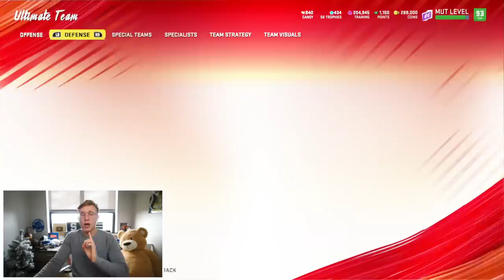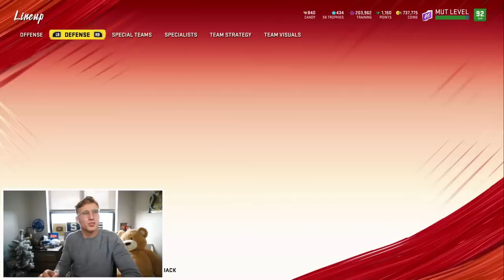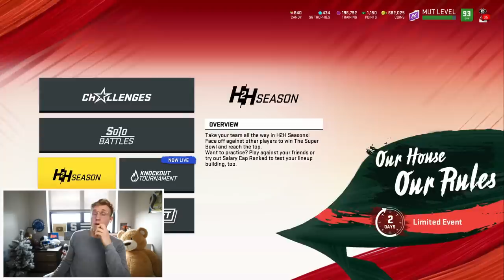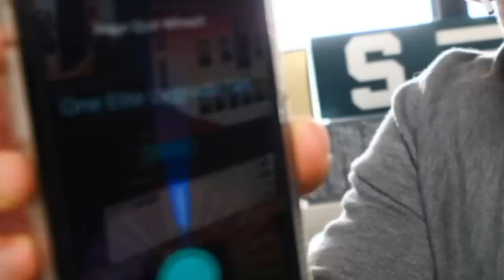The Redemption Game Went Like THIS... Wheel of MUT! Ep. #72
so i says to the guy i says "if a tree falls in the forest, would your wife hear it?" and he says "well.. i dont know" and i says to the guy i says "HA! there are no trees in the kitchen!" we both laughed about it. he then reported me to the yoppers and i spent 6 months in counseling for misogyny. was a good joke tho ngl